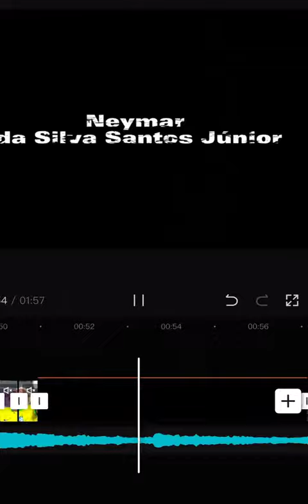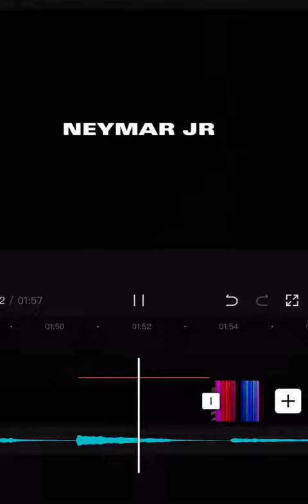i created a (neymar memories) series in netflix